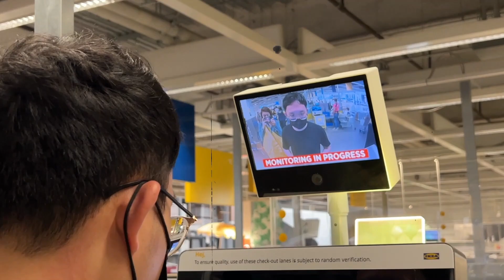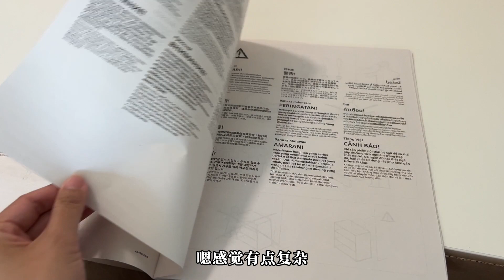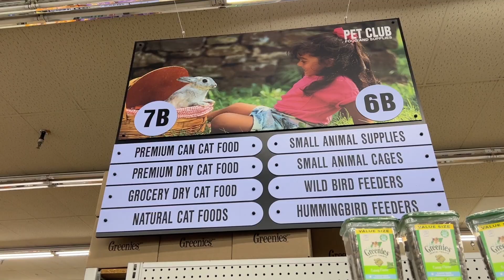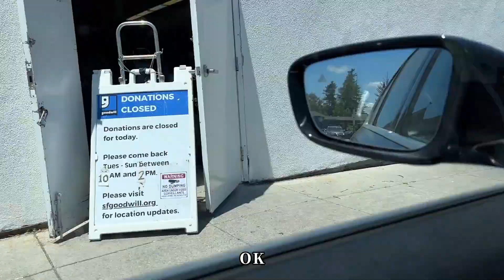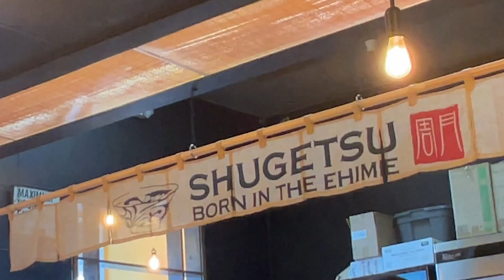Moving vlog & 新的人生篇章｜新家开箱, 打扫, 整理, 逛宜家, 装家具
油管：@Ethel_iam
B站：@Ethel_iam